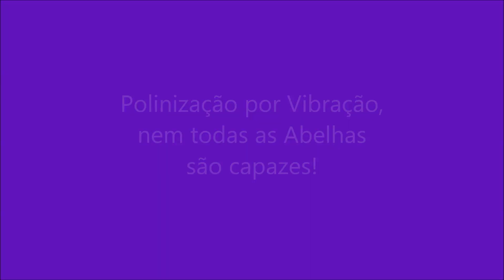Polinização por "VIBRAÇÃO"!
O vídeo mostra um jeito diferente de polinizar. A Polinização por Vibração! Um método incrível, utilizado sobretudo por abelhas solitárias. Pequenas ou grandes, elas desempenham um papel importantíssimo na manutenção da flora nativa.

LEGENDADO EM ESPANHOL, INGLÊS E PORTUGUÊS (BRASIL)

Matéria consultada:

Polinização com abelhas sem ferrão

MONOGRAFIA DA ESPÉCIE Solanum paniculatum (JURUBEBA)

1/1/BoletimPD17AMAZORIENTAL.pdf Método de Polinizacão I Controlada para Urucuzeiro

Especialização em sistemas planta-polinizador: características florais e oferta de recursos alimentares

O USO DE JURUBEBA (SOLANUM PANICULATUM L.) COMO ESTRATÉGIA DE SEGURANÇA ALIMENTAR, NUTRICIONAL, PREVENTIVA, TERAPÊUTICA E ECONÔMICA NO TERRITÓRIO DA GRANDE CÁCERES, REGIÃO DE MORRARIA, PANTANAL, BRASIL.

Biologia floral e reprodução de Solanum paniculatum L. (Solanaceae) no estado de São Paulo, Brasil

MORFOLOGIA POLÍNICA DO GÊNERO DICHORISANDRA J.C. MIKAN (COMMELINACEAE): CONTRIBUIÇÃO PARA SUA TAXONOMIA

Plantas Medicinais utilizadas na medicina popular por mulheres trabalhadoras rurais de Cruz Alta, Rio Grande do Sul, Brasil.

REPRODUTIVA E POLINIZAÇÃO VIBRÁTIL EM Senna sylvestris (VELL.) 1. &B. (CAESALPINIACEAE)